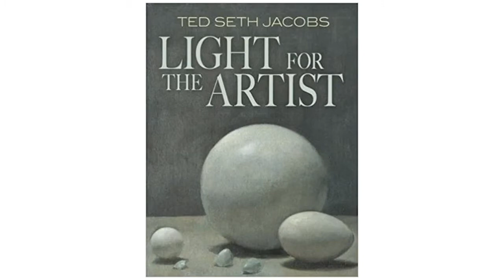ShopTalk Episode 1 - Ken Salaz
Here is a clip from a recent chat with Ken Salaz.